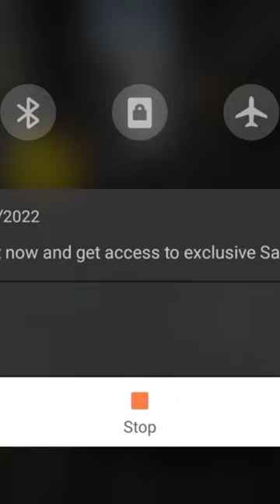First benches vs backbenchers coming to school